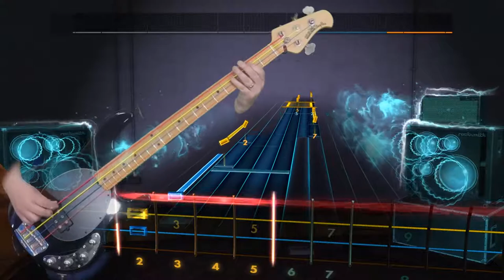Lion "Transformers: Movie Theme" Rocksmith 2014 bass 100% finger